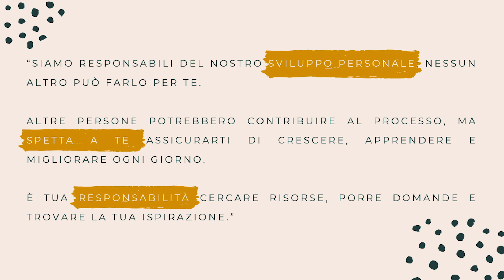Come trovare nuova motivazione ✨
✨Passiamo anni dietro i banchi di scuola a studiare la storia dei nostri antenati e skills matematiche, ma una volta ricevuto in mano il diploma smettiamo lavorare attivamente alla nostra formazione.

Il problema non riguarda unicamente il nostro benessere personale o la quantità di competenze che possiamo aggiungere al nostro curriculum. Investire sulla nostra crescita personale ci rende persone migliori, più consapevoli del mondo che le circonda ma anche di noi stessi. Ci consente di impattare positivamente gli altri. Ci rende più produttivi consentendoci di avere già tempo per noi stessi e le nostre relazioni. Ci consente di godere di più della nostra vita.

Il vantaggio di vivere in un’era digitale è che possiamo accedere facilmente a tantissime informazioni che possono pian piano arricchirci. Non parliamo più di iscriversi ad un master universitario ma di seguire un video corso online realizzato dai migliori professionisti.
Non siamo più obbligati a seguire una sola campana. Possiamo attingere a vari punti di vista e crearne uno che sia il nostro.

Imparare qualcosa di nuovo può anche voler dire imparare qualcosa di nuovo su noi stessi. Il Journaling, la meditazione, la terapia, ecc sono modi perfetti per chiarire i conflitti interiori che ci portiamo dietro per riuscire ad affrontare al meglio e in pieno potenziale la nostra quotidianità.

Se vi sentite demotivati. Stanchi, stressati o senza una visione chiara di quello che volete essere nel vostro futuro. Iniziate a dedicare tempo al vostro sviluppo personale.

🙏 Nuovi video su lifestyle, crescita personale, organizzazione e produttività ogni Lunedì mattina, e a volte anche in altri giorni.

👉 CONTATTI

👉 ABOUT

Ciao, sono Arianna!
Classe 1990, romagnola di nascita ma vagabonda nel DNA. Il mio cuore è diviso tra Italia, India e Australia. Ho vissuto 4 anni in Corsica per lavoro e da qualche anno sono tornata in Italia per dar vita al mio progetto personale.

Di cosa mi occupo?

Sono una creativa e mi occupo di comunicazione e formazione per i piccoli business che vogliono comunicarsi in un modo più consapevole. Li aiuto a recuperare i loro valori principali, il perché che ha dato origine al loro progetto, e fondare su di essi una comunicazione che sappia risaltare il valore del prodotto e del professionista al di là del mercato consumistico.

Le mie parole chiave sono : QUALITÀ, ORGANIZZAZIONE E MINDFULNESS.

In questo canale troverete video lifestyle, crescita personale, organizzazione e produttività ma anche qualche PRO TIP per comunicare voi stessi o il vostro business in maniera consapevole.

DO BETTER. BE BETTER è il mio motto. Non si smette mai d’imparare e di migliorare se stessi e migliorando e crescendo diventiamo persone migliori.